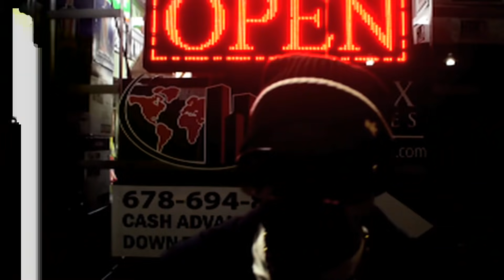SO XCLUSIVE // Street Pound Productions / K-Slicc / Losta / BADazz LUCK // official music video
SO XCLUSIVE (ft. K-Slicc, Lo$ta, & BADazz LUCK)
by STREET POUND PRODUCTIONS
prod by K-Slicc tha GR8

*Video featuring the "Viral Queen" and "Body Paint Princess" @itsbosstec

DIRECTED & EDITED BY ANTHONY QUINN